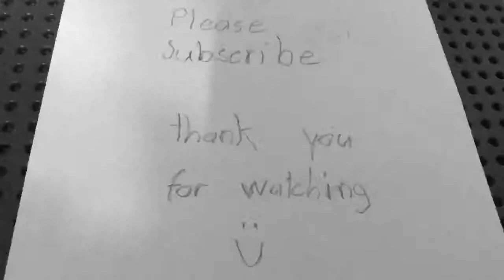THE MUMMY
Don't disturb a tomb